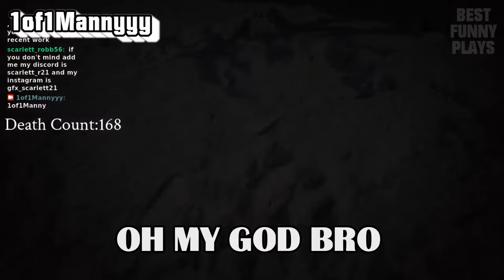Black Myth: Wukong Top 100 Rage, Funny and Epic WTF Moments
Black Myth: Wukong Rage, Funny and Epic WTF Moments
Black Myth: Wukong moments, funny clips, funny moments, wtf plays and Top Black Myth: Wukong Highlights.
Best Funny Plays Fails series presented by Spyros

Intro Music Sound: 1. Deep Cut Anarchy Rainbow  Splatoon 3 REMIX NoteBlock x Player2

00:00 - Plays
34:42 - Outro

We make funny reaction Black Myth: Wukong montages with original commentary reviewing memes and stuff, high quality editing and effects expressing and showing our opinion and vision on each in-game situation. We spend 6-8 hours editing to transform the clips into something unique you can't find anywhere else! Enjoy your stay here!